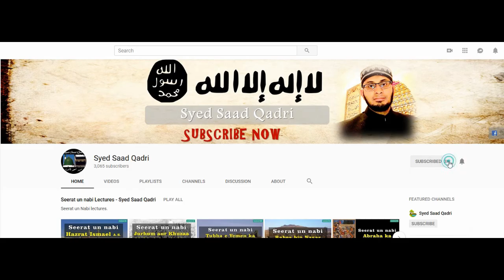Kya Shadi kay Leyay Ladki Ki Razamandi Zarori hei?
This lecture is about Kya Shadi kay Leyay Ladki Ki Razamandi Zarori hei